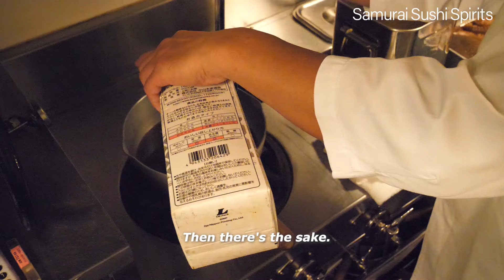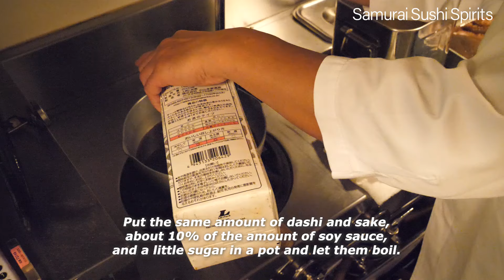How to prepare an Octopus - Cooked by Michelin Sushi Chef -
The regular price of our course is $199. If you create a new account and register, you will receive a discounted price of $15.99!

If you have an existing account, please create a new one.

We invite you into the special group on facebook.
About Michelin Sushi Chef Tetsu:

His family owned a sushi restaurant in Saga Prefecture in the Kyushu region.
Chef Tetsu grew up close to sushi and Japanese cuisine from a young age.

He later went on to pursue a completely different career path, but when his father closed the sushi restaurant, he vowed to revive it.

In November 2007, he opened his first restaurant, "Yamasa Shoten Sushi Yoshi" in Saga.

As a consequence of the restaurant's popularity in Saga Prefecture, Michelin researchers visited the restaurant.
The restaurant was listed in the Michelin Guide twice. (2014, 2019)

In June 2019, he opened "Sushi Yamasa" in Nishinakasu, Fukuoka, offering the best time and sushi to customers from home and abroad in a restaurant overlooking the night view of Nakasu.

If you have any questions, please feel free to DM us.